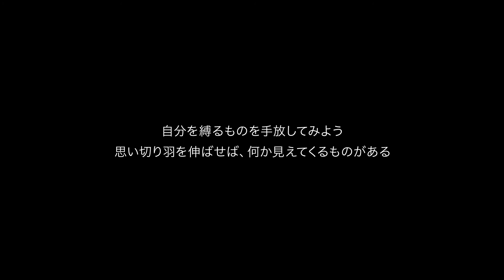【社長と対談企画】Q&A オンとオフの切り替えを上手にする方法 簡単にはオフになれない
コンテナハウスの株式会社ピースノートです！
ピースノートTV　社長とスタッフの対談企画　YouTube　新作公開です！

今回は社長と対談企画

仕事でのオンオフなど、気持ちを切り替えるためにしていることはありますか？
　20代　会社員の方からの質問の続きです！

そうですね、気持ちを切り替えることって難しいですよね

河村社長も切り替えが難しいそうです！！

そんな河村社長の考え方としては

簡単にはオフになれない

面白いですね～

そんな2人を横目に
オンオフ切り替えが上手な社員もいます！
仕事を糧にプライベートを楽しむ！

社長と係長の仕事観としては
仕事自体が楽しい！

身体的なオフはできるけど、
精神的なオフは難しい

家に居ればオフなのか
海や山に行けばオフなのか

仕事に拘束されていない時間を
情報や環境を含め、体感して
またそれをいかに仕事に反映できるか
そう考えています

結局は仕事に繋がってますね

でも、自分を成長させる時間として
オフ=会社に拘束されていない時間
この時間を使っていかに自分に変化を与えられるかが重要だと分かりましたね！

メリハリ上手な人は伸びる！

確かにとっても長―い数か月もある夏休みだったらだらけてしまいますよね！
でも仕事の合間に3連休あったら、どこかに行こう！！ってなりませんか？！

オンがあるからオフが楽しめる！
そうかもしれないですね！

ぜひ、オンの時間をしっかりと取り組んで楽しみましょう！
そうすればオフの時間が生きてきます！！

それにしても、玉居子家のオフの楽しみ方は自由ですね！
ゴールを決めない旅行！

今回も勉強になりました！！

ぜひ次回もお楽しみに！

コンテナの可能性と自分自身の可能性

コンテナと共に

お客様と共に

まだ見ぬ新しいものづくりを

出演
株式会社ピースノート
代表取締役　河村　公威
建築営業部　係長　玉居子　大輔

カメラマン：Hook
ライター：Koda

動画を通して、社長やスタッフの人柄・想いも伝わっていったら嬉しいです。

これからも、コンテナ商品の施工事例動画、社長や社員のインタビュー動画を出していこうと思っています！

会社の業務内容、お仕事の様子、雰囲気など、ピースノートの想いも合わせて知っていただけたら嬉しいです。
コンテナのかっこよさ・ピースノートの想い・魅力をお伝えしていけたらと思っています！

また次回お楽しみに！

コンテナハウスの施工事例はSNSからもチェックできます！

コンテナでこんなことできないかな　というご相談、
大歓迎です！！

★お問合せ★
コンテナ商品のお問合せはコチラ↓

お仕事のご相談、お見積もりはお電話からも受付しています。